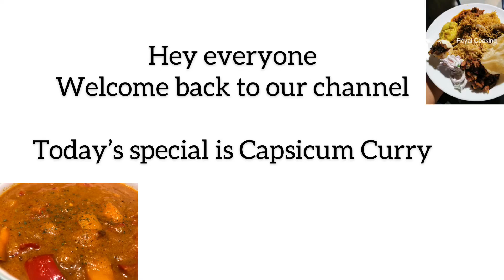Capsicum curry by Dindigal Food court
Ingredients

2 capsicum
1 onion
1 tbsp of tomato purée
4 cloves of garlic
A piece of ginger
1/2 tsp fennel seeds
1/2 cumin seeds
1/2 tsp chia seeds
1/2 tsp sesame seeds
1 tsp Chilli powder
1 1/2 coriander powder
1/2 garam masala
Turmeric powder
Cashew nuts
Oil 3tbsp
Salt

Do try it out and let us know whether you like it or now